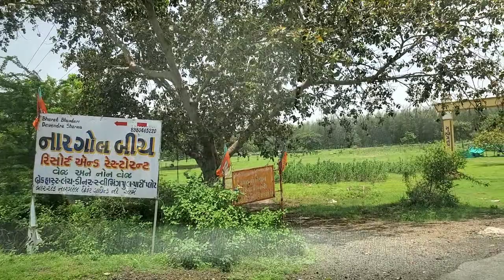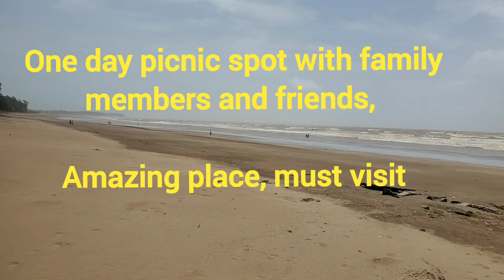Nargol beach | nargol beach valsad | best beaches in India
today visit Nargol  beach,

    Nargol Beach, Nargol,  Umargam, Valsad,
nargol beach valsad

  (Nargol) nargol beach is a charming coastal village in Valsad District, situated near the Maharashtra border, Gujarat. A Famous Aviary, often visited by the Parsis which is the oldest and most famous of the Parsi fire temples, is also present near the beach.
  It's perfect place for people in search of Beach with silence & looking for some Gothic/Heritage touch in place. It is 62 km away from Valsad city and distance between taluka HQ umbergaon and nargol beach covers 16 kms or 9.9 miles or 8.6 nautical miles.

  How to Reach :

  By Air

  There are no regular flights from other major cities of the country to Valsad. Nearest airport is Surat Airport(STV) which is 99km away and Mumbai Airport(BOM) is 186 km approx. via NH48.

  By Train

  Umargam Railway station is a nearest railway station, and connects this city to a number of other major cities. Railway Station Valsad , UmargamRoad(UBR)

  By Road

  You can easily get regular buses to/from Umargam. Bus Station(s): valsad, Umargam

 hamara YouTube channel travelers the nice group aapko aishe hi video share karte rahenge,
  aapko hamara video pasand aata he to hamara YouTube channel travelers the nice group SUBSCRIBE jarur kare sath me bell icon bhi press kar de taki aapko aishe hi video milti rahe.

@travelers The nice group

INFORMATION SOURCES : wikipedia, personal visit and places (local) people.